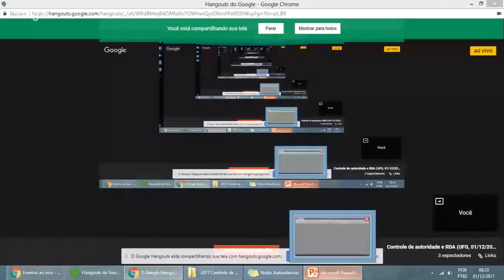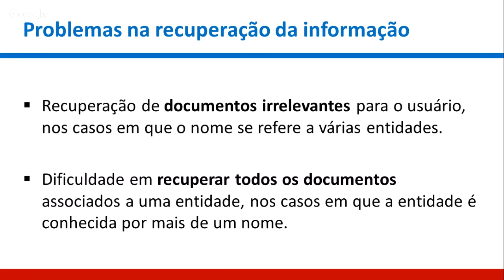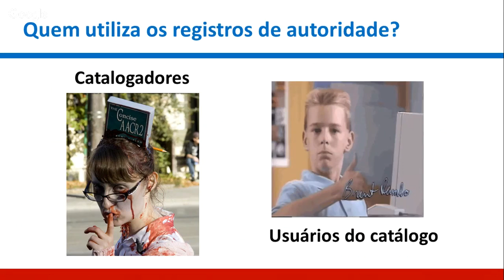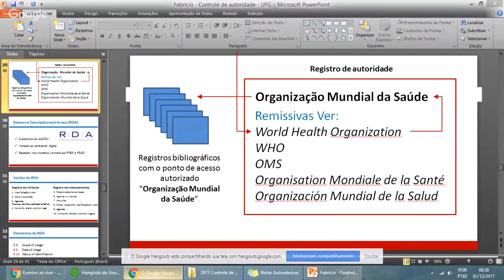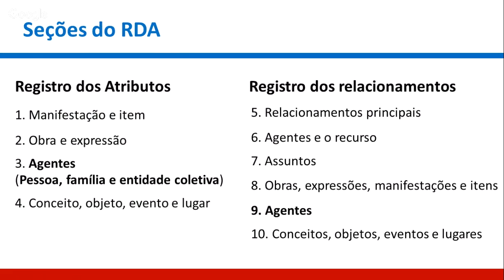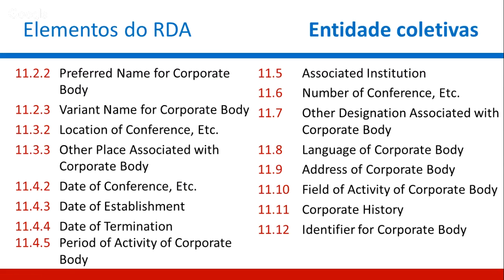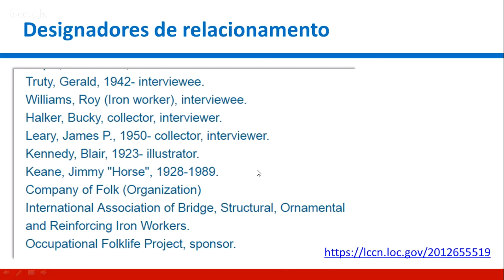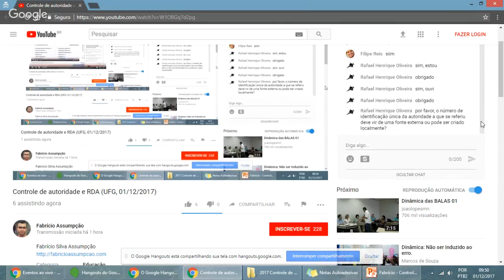Controle de autoridade e RDA (UFG, 01/12/2017)